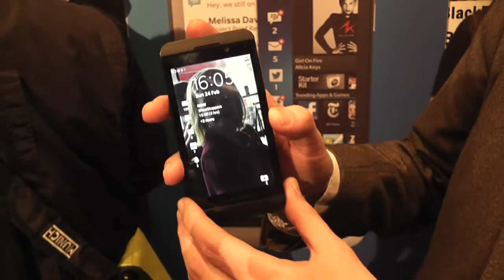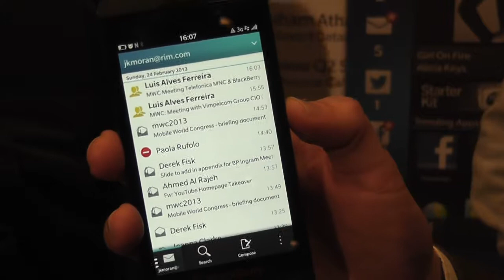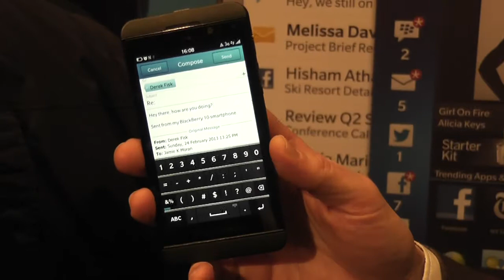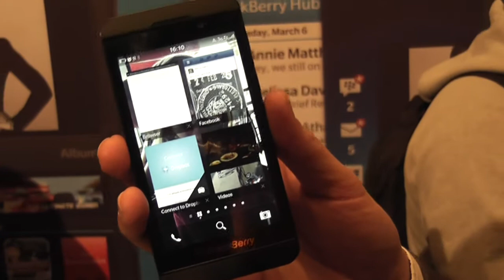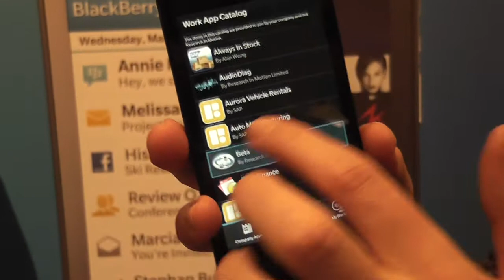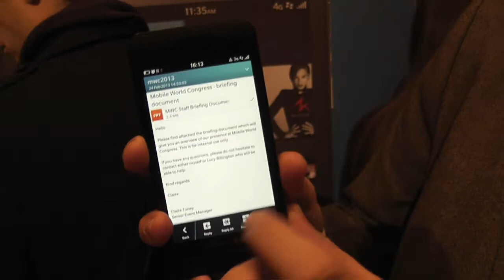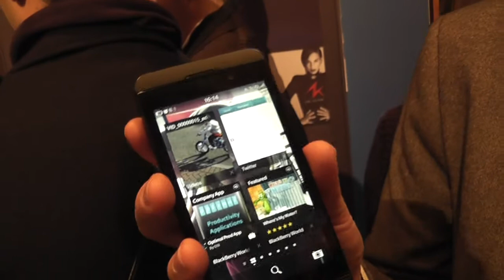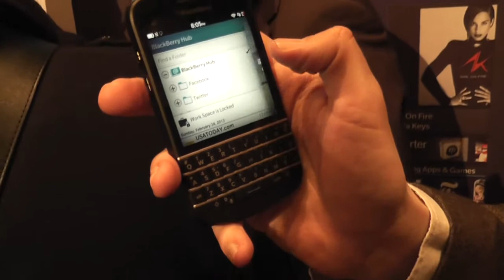BlackBerry Q10 & Z10 ausprobiert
Die Ende Januar 2013 vorgestellten Smartphones Z10 und Q10 konnten wir einen Tag vor dem Start des Mobile World Congress etwas genauer unter die Lupe nehmen.